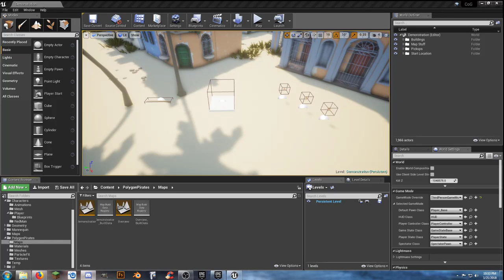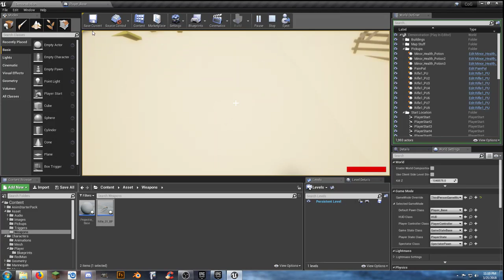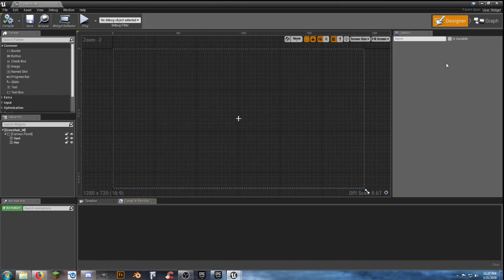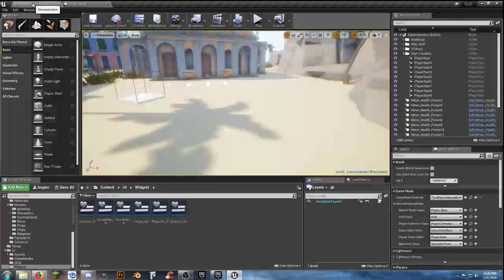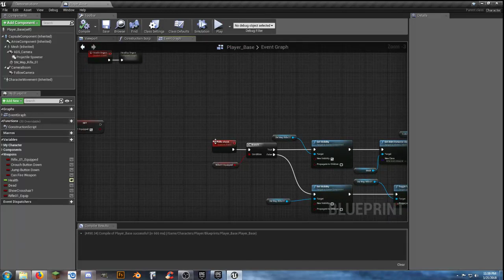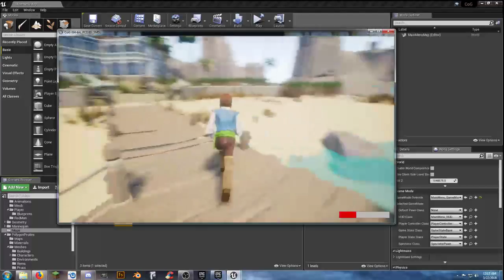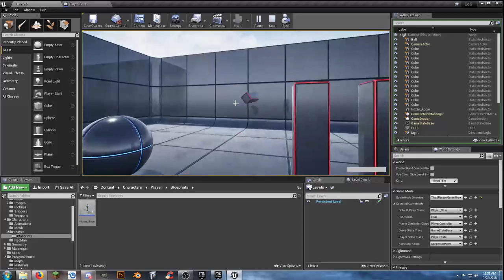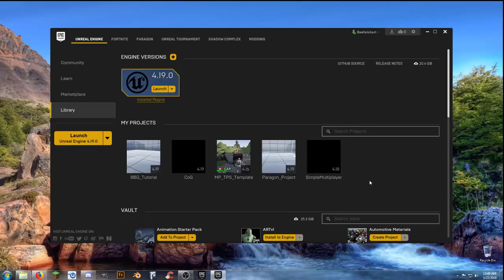BBG Project CoG - Polygon Pirates and More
Just adding a little content.  Mostly fun stuff for now.